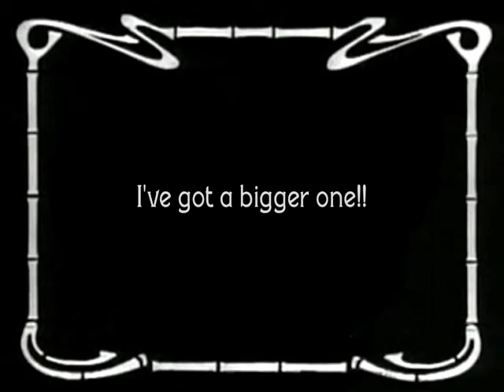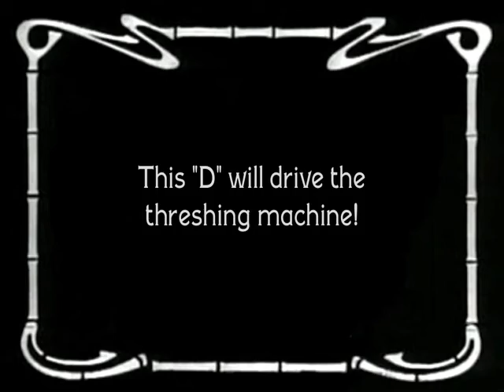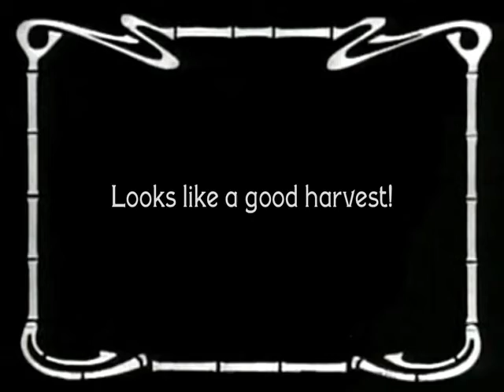Early 20th Century Harvest (Silent Film made with Vintagio)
"Silent Movie" made with Vintagio (iPhone app). This was some footage taken at a recent harvest festival at our local museum.